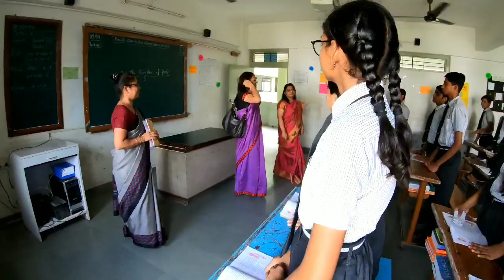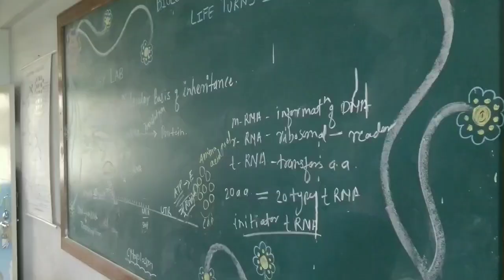Aadharshila CBSE School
Videography of Aadharshila CBSE School, Valad, Gandhinagar. Covering the main gate, boundary wall, aerial view of campus, labs, library, play ground and actual teaching in classroom.